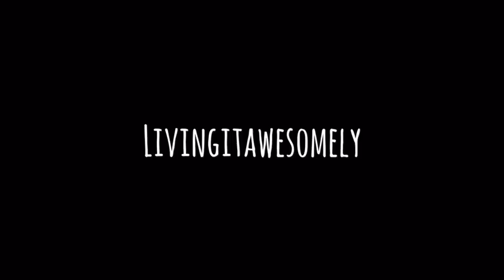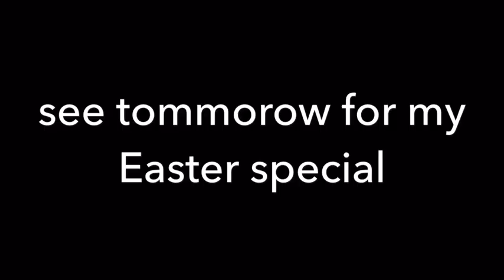Day 84: can't boil eggs